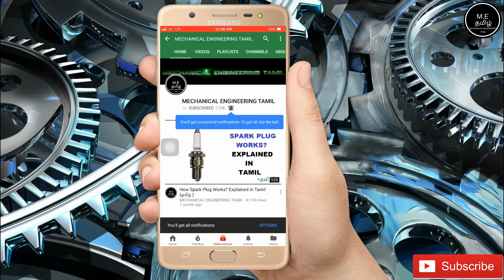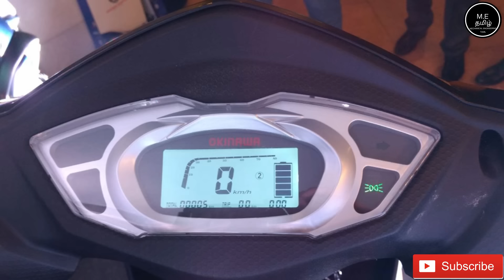Okinawa Praise Electric Scooter Full review In Tamil (தமிழில்)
This Video Is About Okinawa Praise Electric Scooter Full review In Tamil (தமிழில்)